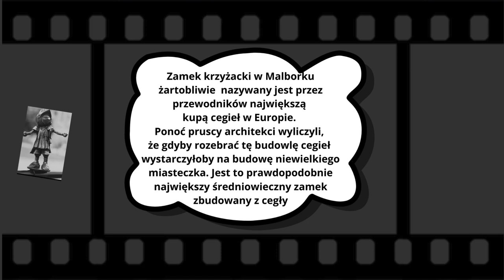Drużyna nr 75 - Triumfalny wjazd Króla